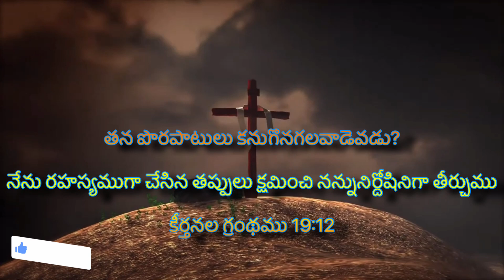నీ పొరపాట్లను గ్రహిస్తున్నావా? | Anudina jeevahaaram | Psalms 19:12 | Bro Chiranjeevi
ప్రక్కనే ఉన్న BELL ఐకాన్ ని క్లిక్ చేయండి మీకు ఎప్పటికప్పుడు మా కార్యక్రమాలు "అలెర్ట్" రూపంలో మీరు పొందుకోవచ్చు. అంతేకాకుండా ఈ వీడియోని లైక్ చేయండి., మీ విలువైన అభిప్రాయమును కామెంట్ చేయండి., వీడియో మీకు నచ్చితే ఈ యూట్యూబ్ వీడియో లింక్ అనేకులకు షేర్ చేయగలరు.